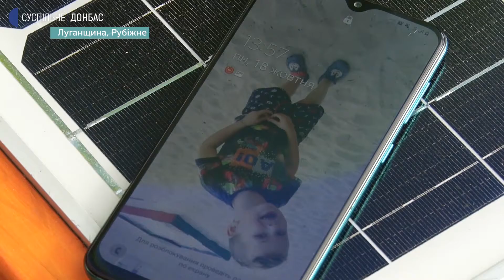У Рубіжному втілюють проєкт "Сонячна громада"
Підзарядити телефон у Рубіжному тепер можна просто неба на лавиці із сонячними панелями.